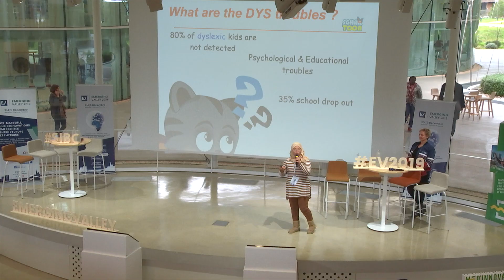Hidayet AYADI, Fondatrice SgharToon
SgharToon est l'application d'apprentissage pour les enfants dyslexiques âgés de 3 à 12 ans . Nous proposons gratuitement des dessins animés interactifs en 3 langues, des tests de dyslexie et une zone de suivi parental.

SgharToon is an e-learning application for dyslexic children aged 3 to 12 years old. We offer free interactive cartoons in 3 languages, dyslexia tests and a parental monitoring area.